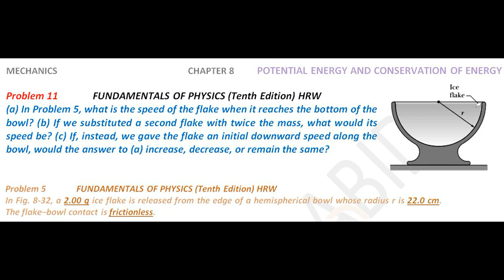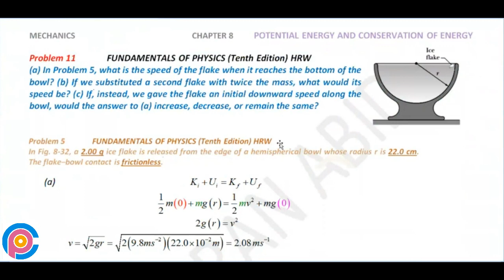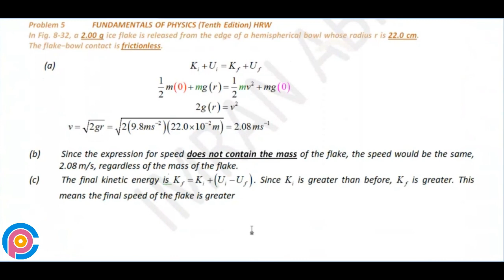Halliday resnick chapter 8 problem 11 solution | Fundamentals of physics 10e solutions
(a) In Problem 5, what is the speed of the flake when it reaches the bottom of the bowl? (b) If we substituted a second flake with twice the mass, what would its speed be? (c) If, instead, we gave the flake an initial downward speed along the bowl, would the answer to (a) increase, decrease, or remain the same?